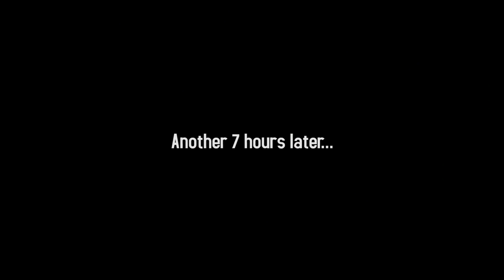UNITED KINGDOM ep1 | Stranger Danger in Birmingham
So I went to UK and hung out with someone I've never met before and only got to know online. I'm glad I didn't get knifed.